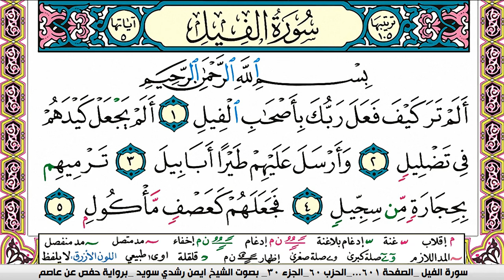سورة الفيل كاملة مكتوبة ايمن سويد ـ تحفيظ القرآن الكريم بسهولة ويسر The Noble Quran translator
سورة الفيل كاملة مكتوبة ايمن سويد
عبدالله الجهني

سورة العاديات كاملة  قراءة مؤثرة,
سورة البقرة قراءة,
سورة العصر كاملة مكتوبة ايمن سويد
سورة الفيل
سوره الفيل
سورة الهمزة
سورة الهمزة للاطفال
سوره الفيل سوره الفيل
سورة الهمزة مكررة للاطفال
سوره العصر
سورة الفيل مكررة للاطفال
سورة العاديات مكررة للاطفال
الشيخ ايمن سو
الفيل سوره الفيل
سورة التكاثر مكررة للاطفال
سورة العصر للاطفال
سورة العصر مكررة للاطفال
سورة الفيل مكررة
صوره الفيل
مصحف القران الكريم كاملا
اريد سوره الفيل
القرآن الكريم كامل
القران الكريم كا
القران الكريم مكتوب
تحفيظ القران
تحفيظ قران للاطفال
سورة البقرة محمد المحيسني
سورة العاديات برواية ورش
سورة العاديات للاطفال
سورة الفيل للاطفال
سورة الهمزة مكرر
سورة مكتوبة
سوره الفيل سوره الفيل سوره الفيل سوره الفيل سوره الفيل سوره الفيل سوره الفيل

قران
التكاثر للاطفال سوره التكاثر للاطفال
الحكم
العصر سوره العصر
العيون الكوشي سورة البقرة
الفيل سورة
القرآن المعلم للاطفال
القران مكتوب
الهمزة سورة للاطفال
تحفيظ القران للاطفال
تحفيظ سوره الهمزه للاطفال
خليل الجلي
سورة الاعلى مكررة للاطفال
سورة البقرة ايمن سويد
سورة العصر ماهر المعيقلي
رقية للبيت
,سورة الفيل
سوره الفيل
سورة الهمزة للاطفال
سورة الهمزة
سورة مكتوبة
القران الكريم مكتوب
تحفيظ القران
سورة العصر ايمن سويد
سور